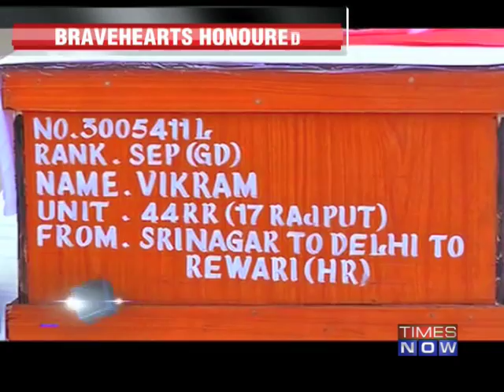Nation pays tribute to martyrs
Download Times Now India's Election HQ - Real time election coverage at your fingertips.

Nokia: Available on the Nokia X store

When terror struck the Valley, these brave men stood up to be counted & evacuate a village in time. Hit by bullets, these brave-hearts didn't give up. They fought back until three terrorists who threatened democracy were eliminated. India salutes the sacrifice of Major Mukund Varadarajan & Sepoy Vikram Singh who breathed their last on Friday. Social Media Links :-